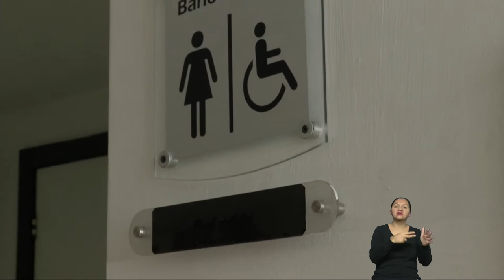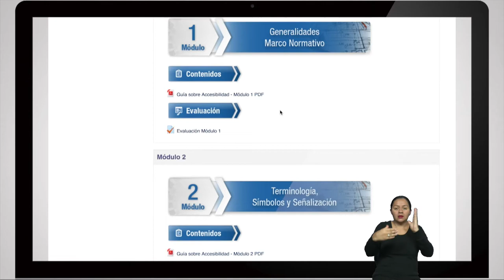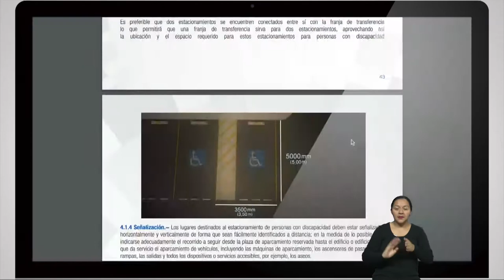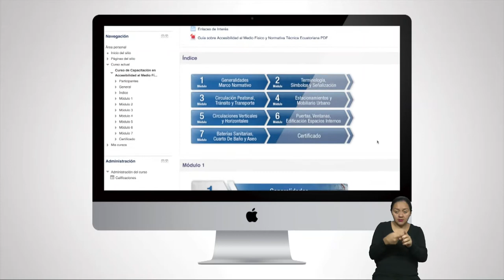Construyendo Igualdad - Programa 07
Tema: "Normas de accesibilidad para personas con discapacidad, II parte"